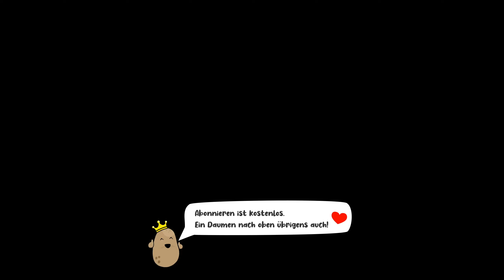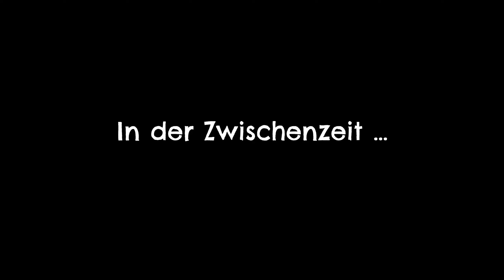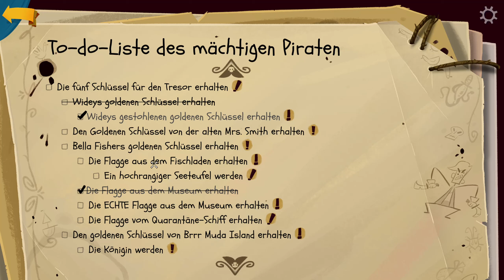Return to Monkey Island #13 - Scharfes Essen bekommt nicht jedem